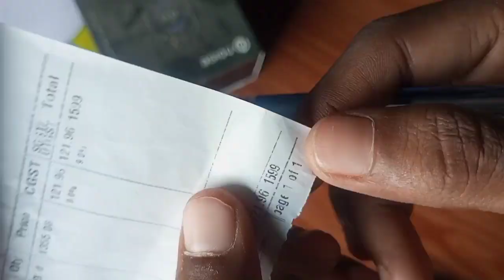Noise Colorfit Icon Buzz honest review after 4 months | Best Smart Phone? Worth to Buy?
[My Gadgets]
Mobiles:

MSI Laptop
Ring Light
Gaming Keyboard & Mouse

“Techno Lucky is a participant in the Amazon Associates Program, an affiliate advertising program designed to provide a means for sites to earn advertising fees by advertising and linking to amazon.in.”

---[Topics Covered]---
Noise ColorFit Icon Buzz Reviews
Noise ColorFit Icon Buzz Rate
Noise ColorFit Icon Buzz After using
Noise ColorFit Icon Buzz after 4 months review
Noise ColorFit Icon Buzz worth?
Noise ColorFit Icon Buzz Experience
Noise ColorFit Icon Buzz Review
Noise ColorFit Icon Buzz Unboxing